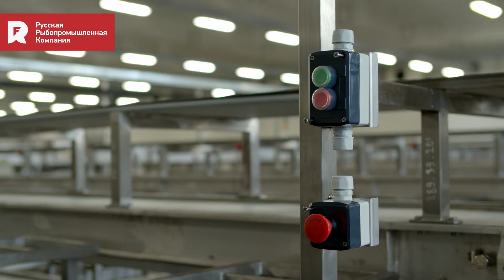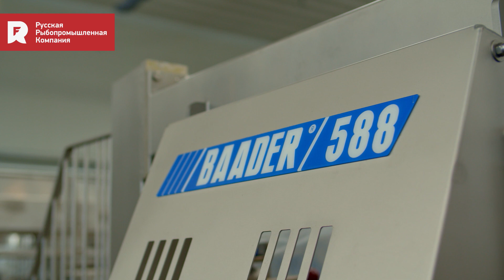Инвестиционный проект РРПК — рыбоперерабатывающий комплекс "Русский минтай"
Презентационное видео инвестиционного проекта "Русской Рыбопромышленной Компании" в ТОР "Надеждинская"